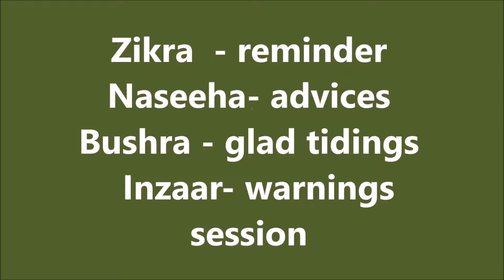Do You really Love Allah ? Then put Your Love to the Test prt 2